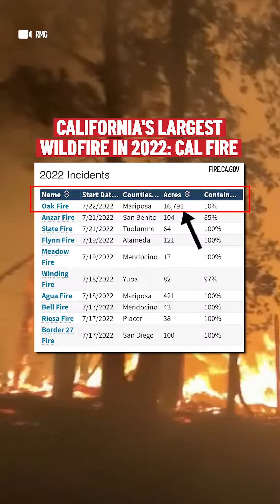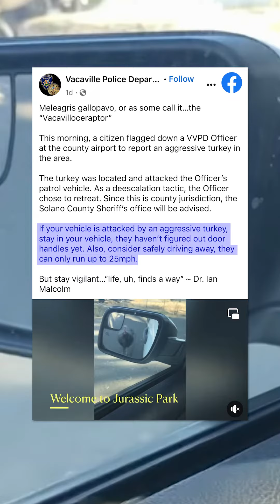In the News: Air Quality Advisory, Wild Turkey Attacks, Jo Koy Receives Key to Daly City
In this episode: The Oak Fire near Yosemite National Park may impact air quality in the Bay Area, according to air district officials. Find out how to check the air quality in your neighborhood. Plus, A wild turkey reportedly attacked a police officer's vehicle in Vacaville. And, comedian Jo Koy receives the key to Daly City.